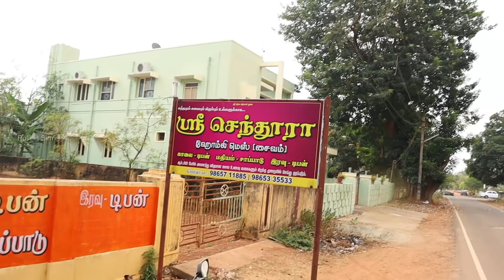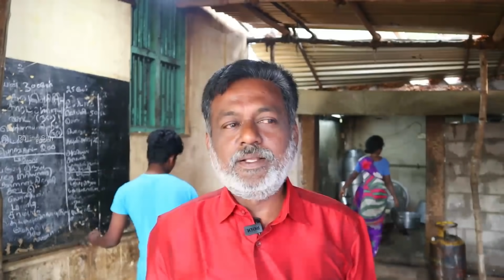தன்வீட்டையே முழுநேர உணவகமாக மாற்றிய மனிதர் | Karaikudi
SRI SENTHURA MESS
6th Sreet, Subramaniapuram,
Vairavapuram, Karaikudi,
Tamil Nadu.